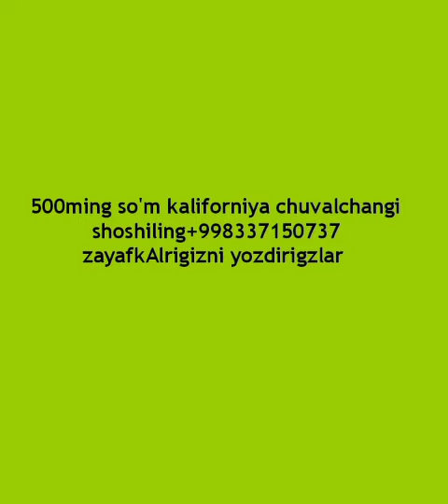КАЛИФОРНИЯ КИЗИЛ ЧУВАЛЧАНГИ СОТИЛАДИ